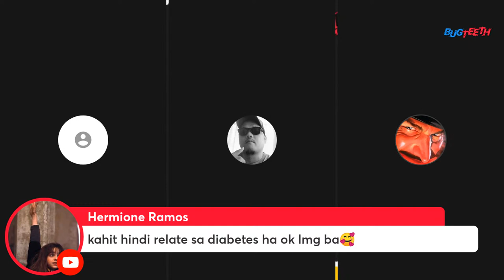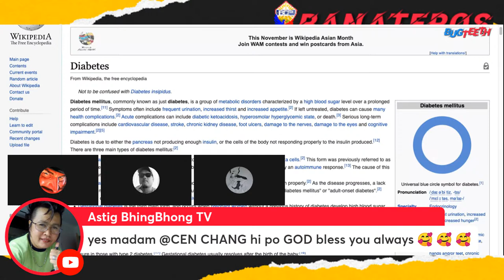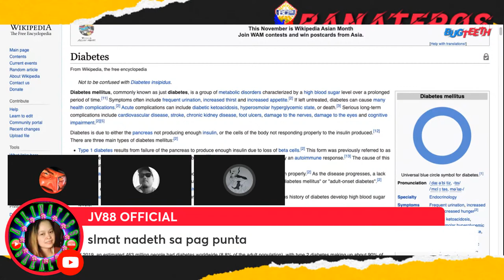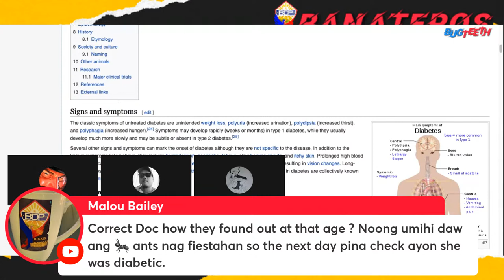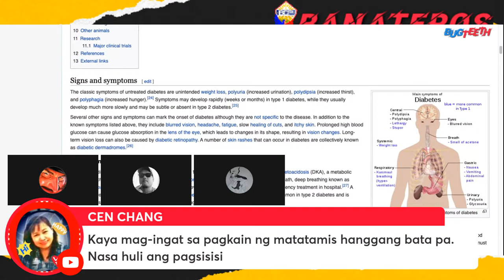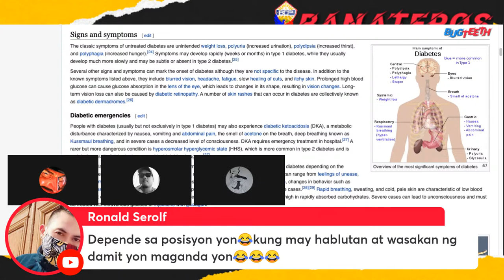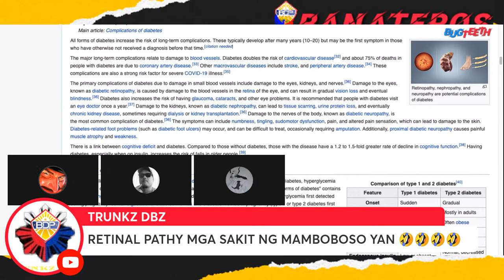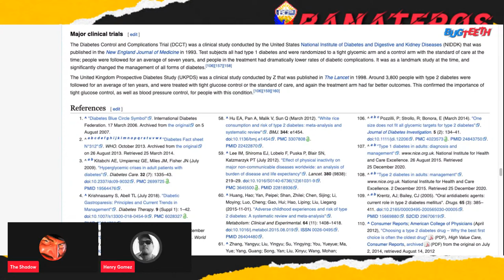Mga Katanungan sa Daibetes, ihanda na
The Doctor is In every Wednesday dito sa Bigkis Dangal Pinoy Youtube Channel.

Makpiag usap, libreng consultation at magtanong to our BDP Health Professional Doc Reuben.